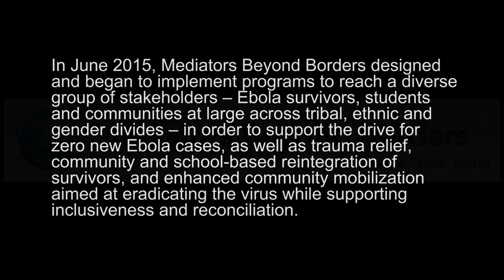TRAUMA AND RECONCILIATION TRAILER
FEAR GRIPS EBOLA SURVIVORS-